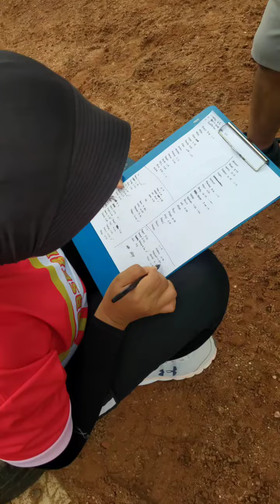Running Days SBFK Samarinda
Sunmori Aseeeeek 👍 Hari Minggu Pagi kali ini makin seru 😍 Ada Lomba Lari Antar Base bersama 4 Tim Liga Baseball Samarinda 💪⚾👍🇮🇩
Siapa kah Sang Juara ? Nonton Sampai Habis yak ✅